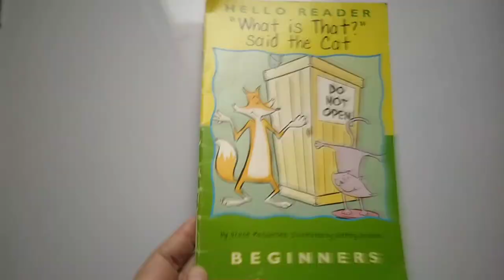What is that? said the cat